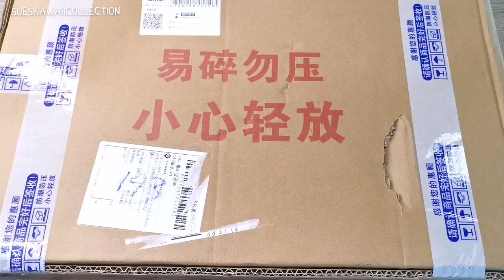Be@rbrick Transparent Display Board for Bearbrick 100%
Love this display box. It's pretty solid & heavy. Got this for the purpose to display my bearbrick collection :) Link below where to purchase⬇️